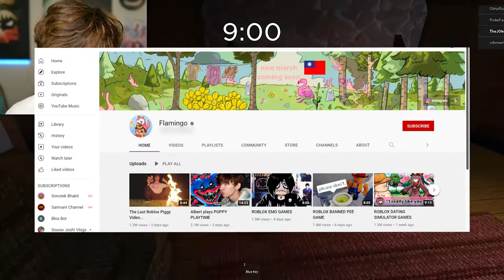Flamingo and Denis Are SUPER ANGRY AND WHY YOU SHOULD BE TOO 2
Flamingo and Denis are SAUPER ANGRY AND WHY YOU BE TOO!!

Welcome to Blox Bot!!  Make sure to watch until the end so you don't miss any valuable information!

ALSO,  turn on post bell notifications on so you NEVER miss an upload from us!